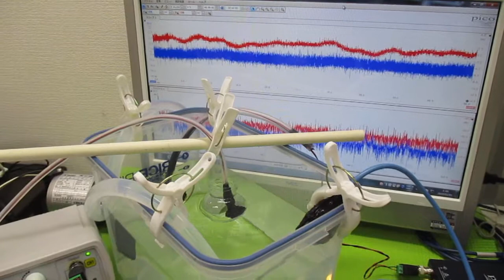超音波洗浄機のダイナミック液循環システム ultrasonic-labo